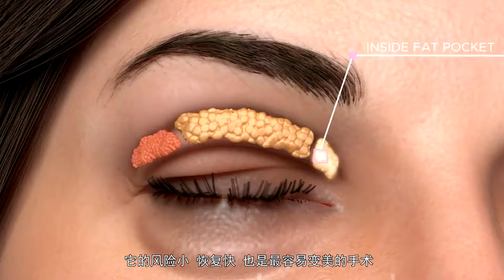单眼皮女孩心心念念的双眼皮！看看手术是怎么做的，看完还想吗？